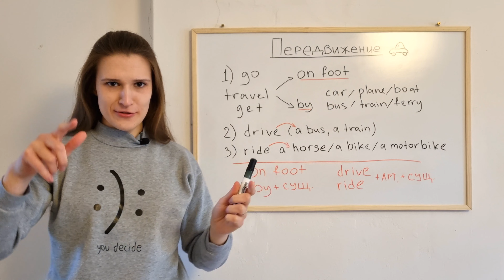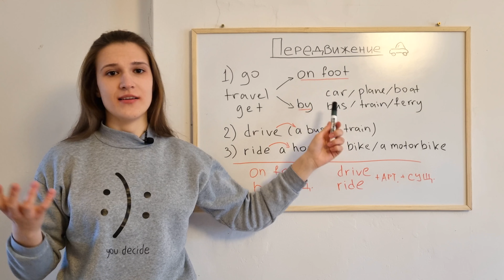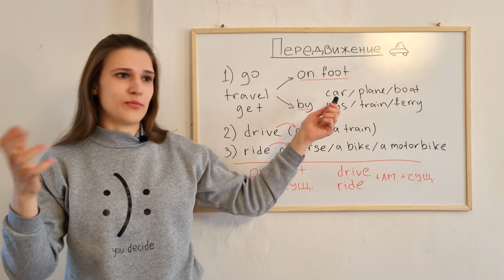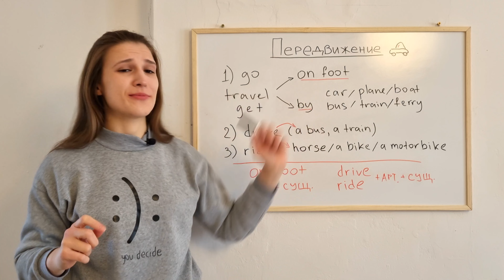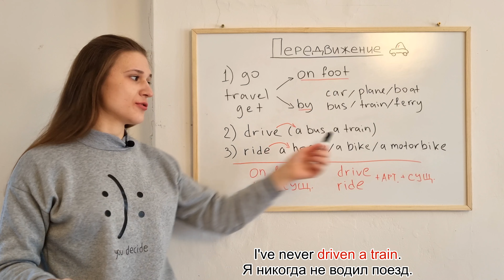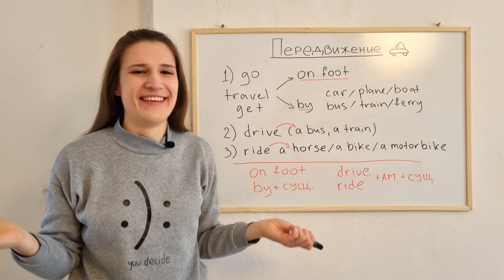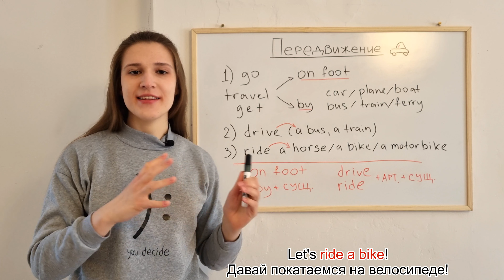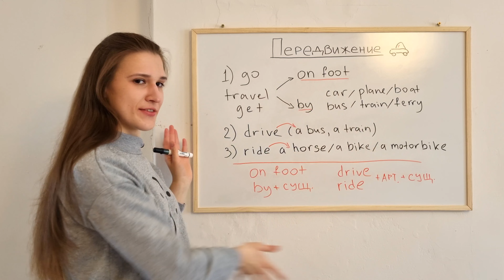Английский в Дороге: Грамматика и Лексика по теме ТРАНСПОРТ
В этом видео мы разберем английский в дороге: изучим интересную английскую лексику по теме транспорт, выучим фразы с предлогом by по теме передвижения и узнаем другие способы, как ты сможешь рассказать о своём передвижении на английском языке.

💌 Поддержать мою работу можно по кнопке "Супер Спасибо" или через PayPal

Содержание:
0:00​ Введение
0:30 Ходим пешком
1:30 Передвигаемся НА чем-то
4:17 Водим
6:32 Катаемся
8:41 Две основные схемы
9:22 Новый фон - ваше мнение?
9:59 Заключение